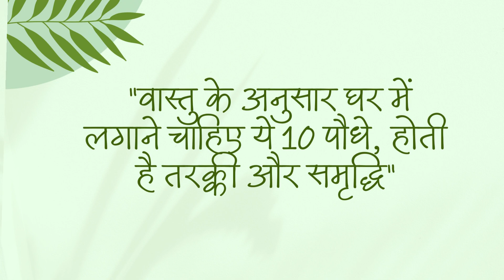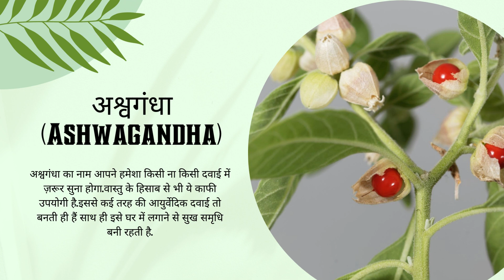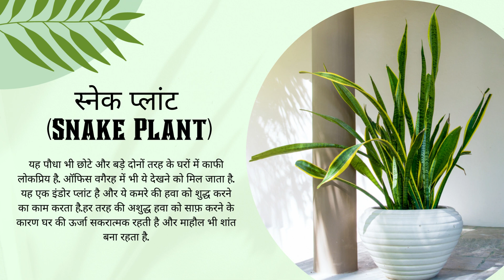Top 10 Lucky Plants to change your Life | वास्तु के अनुसार घर में लगाने चाहिए ये 10 पौधे 🌺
वास्तु के अनुसार घर में लगाने चाहिए ये 10 पौधे | TOP 10 VASTU PLANTS FOR HOME , HEALTH & HAPPINESS🌱

घर में लगाने के अत्यंत शुभ पेड़-पौधे | Vastu Plants for Home in Hindi
घर के इन पांच जगह पर ना रखे तुलसी का पौधा तुलसी के पौधे के रखरखाव
घर में लगाने के 16 सबसे भाग्यशाली पेड़-पौधे 🔥
घर में चोरी का मनी प्लांट लगाने से पहले जानिए ये बातें, वरना उठना पड़ेगा नुकसान।।
मनी प्लांट किस दिन लगाना चाहिए घर में | मनी प्लांट किस कोने में लगाना चाहिए | Boldsky
10 पौधे जिसे शास्त्र के अनुसार घर पर लगाना नही चाहिए / 10 plants not suitable for home
मनी प्लांट में एक बूंद दूध डाल कर देखो इसके फायदे जानकर चौंक जाएंगेmani
अगर आप घर मे सक्यूलेंट प्लांट लगाने का सोच रहे है तो इस विडीयो को जरूर देखे|
ये पौधें घर में लगाए तो बर्बाद हो जाओगे ! धनवर्षा के लिए इन पौधो को घर में लगाएं !
क्या आपको पता है कौन से पेड़-पौधों में भगवान करते हैं वास || हिंदू धर्म के पवित्र वृ
घर के लिए १० सबसे शुभ पेड़-पौधे, इनको लगाने से सुख-समृद्धि, मान-सम्मान, धन की कमी कभी नहीं होगी |

vastu plants in home
top 10 lucky plants,
top 10 lucky plants for home,
best vastu plants for home,
top 10 lucky plants for 2021,
best indoor plants,
lucky plants for home,
vastu plants for money,
vastu tips for plants,
best indoor plants india,
top 10 indoor plants in india,
top 10 vastu plants for home,
top 10 vastu plants for your home,
vastu shastra,
lucky plants for money,
घर में लगाने के अत्यंत शुभ पेड़-पौधे | Vastu Plants for Home in Hindi,bageshwar dham ki katha